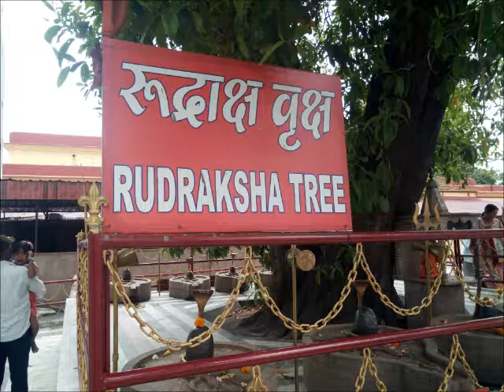5 My Movie Aadhibadri Haridwar Rishikesh